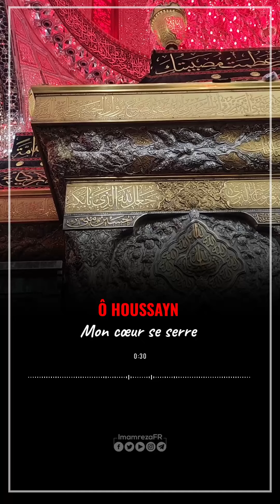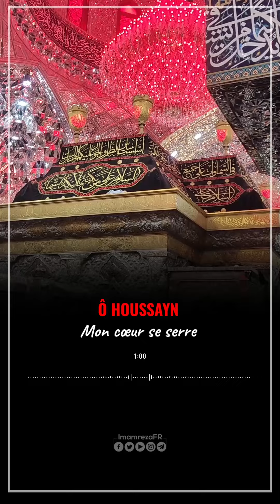Ô HOUSSAYN MON CŒUR SE SERRE...2023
Ô HOUSSAYN
Mon cœur se serre
Mon esprit erre
À chaque fois que je te vois
Ô Lune du premier mois
Tu annonces le malheur